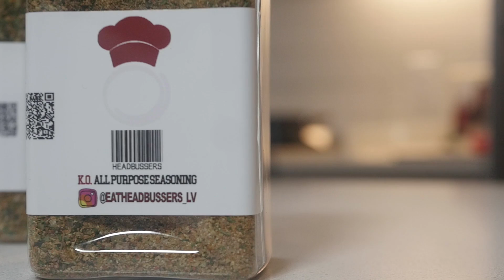💚FISH 'N' CHIPS MUKBANG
Purchase a autographed hard copy of  Carol Nicole's "The Intercessor" EP